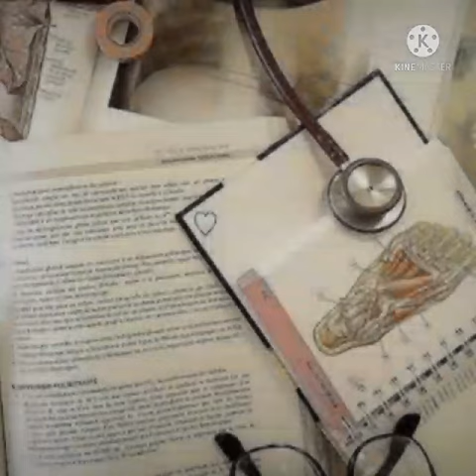Biology Lover status //Biology students //NEET aspirants status//mbbs whatsapp status//neet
neet motivation allen,
neet motivation doctor,
neet motivation dream doctor,
neet motivation dr,
neet exam motivation,
neet exam motivation status,
neet motivation for 2022,
neet motivation for girl,
neet motivation for aiims,
neet motivation for study,
neet motivation status girl,
neet motivation hindi,
neet motivation hard work,
neet motivation hindi song,
neet hard motivation
doctor status video,
doctor status song,
doctor status boy,
doctor status tamil,
doctor status full screen,
doctor status for whatsapp song,
doctor status motivation,
doctor status aiims,
doctor status attitude,
doctor status aiims delhi,
doctor status aim,
doctor attitude status girl,
doctor status biology,
doctor car status,
doctor coat status,
doctor college status,
doctor status dream,
doctor status dp,
doctor status dj song,
doctor status for whatsapp,
doctor status entry,
doctor status for whatsapp girl,
doctor status for whatsapp boys,
doctor status for whatsapp dream,
doctor status for girls,
doctor status for boys,
doctor status girl,
doctor status girl attitude,
doctor girl status for whatsapp
mbbs status for whatsapp,
mbbs status video,
mbbs status song,
mbbs status aiims,
mbbs status motivation,
mbbs status boy,
mbbs status for whatsapp girl,
mbbs status attitude,
mbbs aim status,
mbbs aspirants status,
mbbs girl attitude status,
mbbs doctor attitude status,
mbbs books status,
mbbs status dream,
mbbs doctor status,
mbbs doctor status girl,
mbbs doctor status boy,
mbbs dr status,
mbbs doctor status video,
mbbs entry status,
mbbs emotional status,
mbbs exam status,
mbbs motivation status english,
mbbs doctor entry status,
excuses mbbs status,
mbbs status full screen,
mbbs status for whatsapp attitude,
mbbs status for whatsapp new,
mbbs status girl,
mbbs goal status,
mbbs status hard work,
mbbs inspiration status,
mbbs vs ias status,
mbbs ka status,
mbbs ka status video,
mbbs doctor ke status
biology lover status,
biology lover whatsapp status,
biology lovers,
biology lover status neet,
biology lover anil byadwal,
biology lover status attitude,
biology lover channel,
biology lover dp,
biology lover status for whatsapp,
biology lover status heart,
biology lover motivation status,
biology lover motivation,
biology lover mission neet 2023,
biology lover status new,
neet biology lover,
biology lover song
neet 2022,
neet motivation,
neet pg,
neet aspirant status,
neet aiims motivation,
a neet aspirant life,
a neet aspirant,
a neet aspirant room,
neet biology,
neet biology questions,
neet bio,
neet doctor,
neet doctor motivation,
beats neet,
neet exam 2022,
neet failure,
neet failure stories
doctor strange,
doctor strange 2 trailer,
doctor doctor,
doctor full movie in tamil,
doctor attitude status,
doctor entry,
doctor entry status,
doctor engineer,
doctor education,
doctor film
success motivation song,
exam motivation status,
exam motivation songs,
exam motivational video status,
exam motivation for students,
exam motivational speech
biology students career options,
biology students whatsapp status,
biology students after 12,
biology students be like,
biology student status,
biology students life,
biology students after 12th,
biology students in air force,
a level biology student,
biology students bollywood style,
biology students best course,
btech for biology students,
bsc for biology students,
bs biology students,
bsc subjects for biology students,
biology students career options without neet,
maths vs biology students comedy,
courses for biology students after 12th,
creative students biology
students attitude status,
students attitude whatsapp status,
students attitude towards entrepreneurship,
students attitude in class,
students attitude video,
students attitude shayari,
students attitude on teacher,
student attitude quotes,
bipc students attitude whatsapp status,
brilliant students attitude,
college students attitude,
commerce student attitude,
college students attitude status,
attitude of ca students,
commerce student attitude status,
commerce student attitude whatsapp status,
attitude status for students,
students fight attitude,
attitude shayari for students,
attitude for students,
attitude quotes for students,
attitude status for students in hindi,
attitude motivation for students,
attitude song for students,
genius student attitude,
genius student attitude whatsapp status,
humanities students attitude